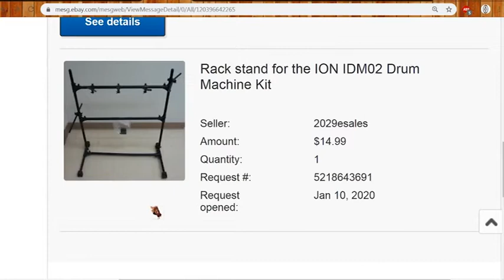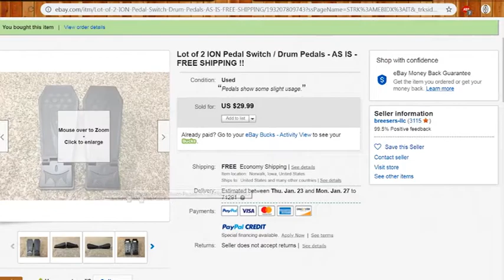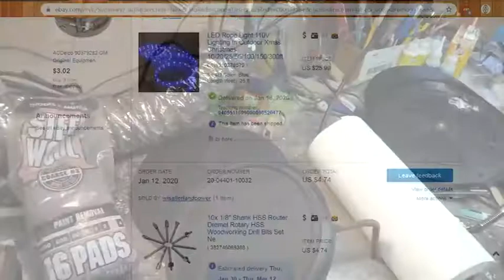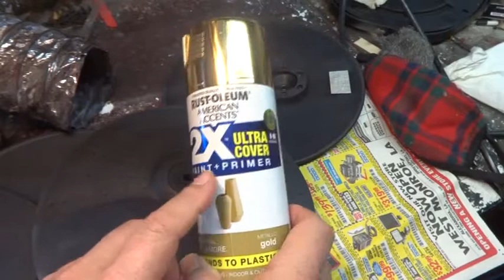from Rags to Riches DIY e-drum kit Painting symbols part 1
Electronic drums, playing music with e-drums.
Tag words; rock 'n' roll, country, blues and rock,
electric guitar and acoustic, singing do-it-yourself
DIY musical playing amplifier modifying redoing
song acoustic guitar piano drums bass gig how to